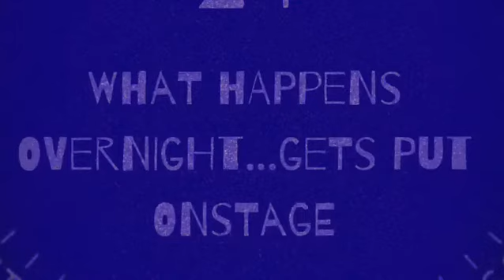Chicago 24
It’s happening again! Art meets insomnia!